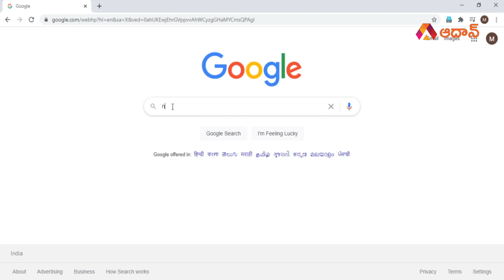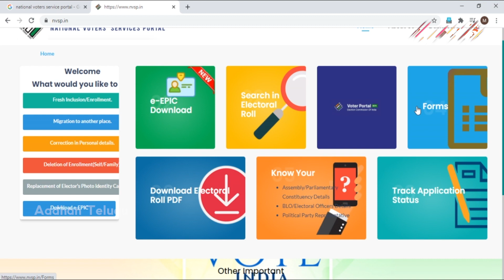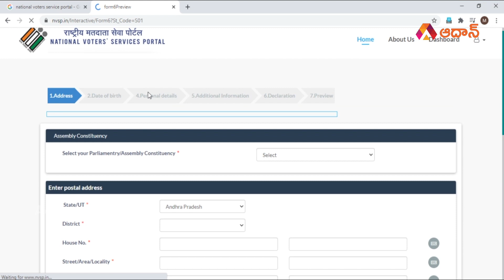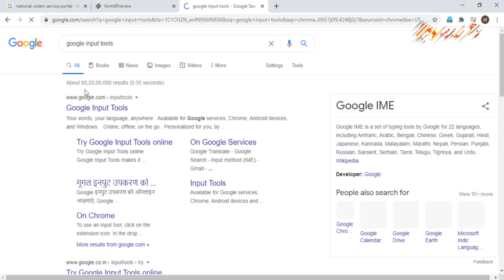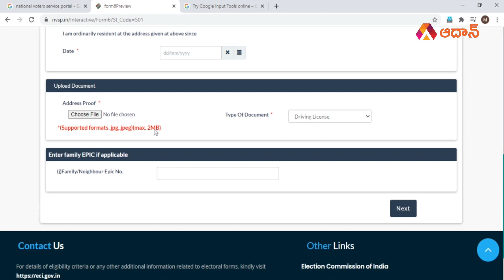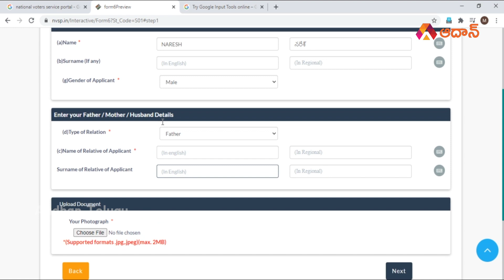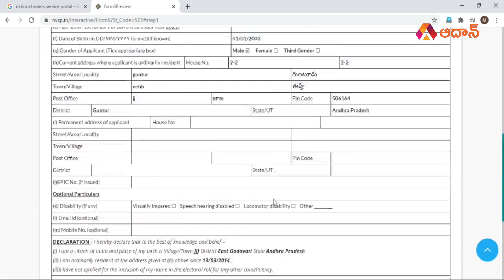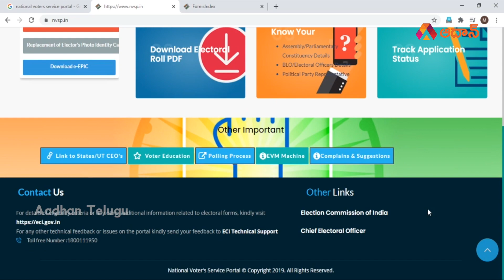How To Apply Voter Id Card Online 2021 in Telugu | ఆన్లైన్ లో ఓటర్ ఐడి కార్డు అప్లై | Aadhan Telugu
Watch how to apply for a voter id card online in 2021 in Telugu